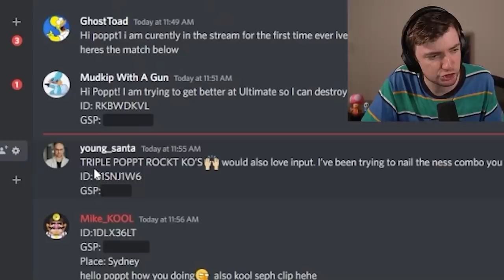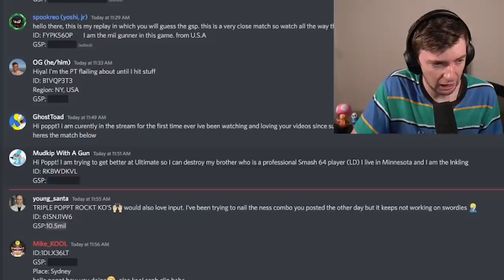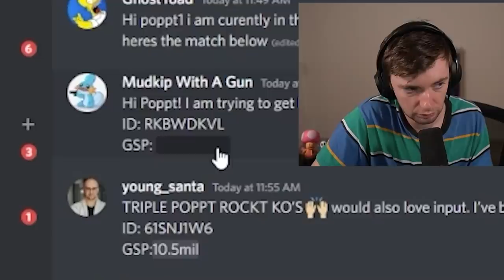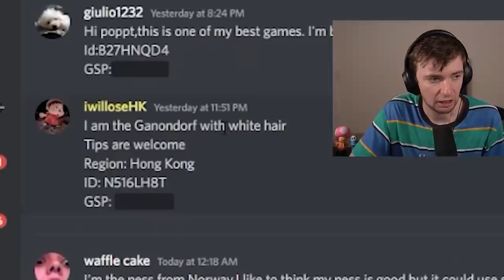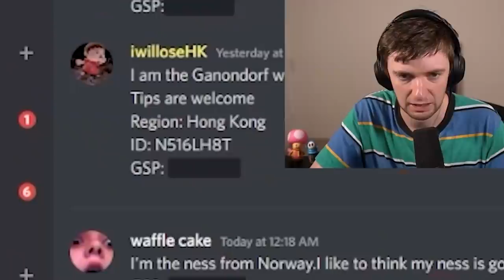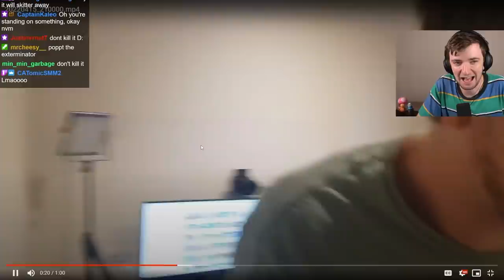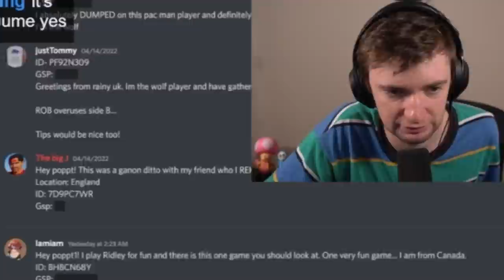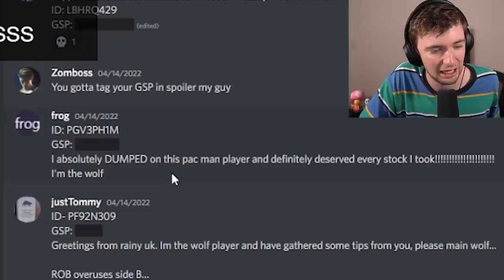TRIPLE POPPT ROCKET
guess the gsp